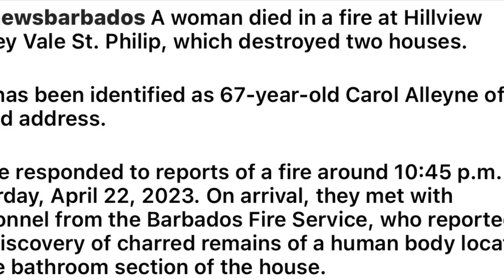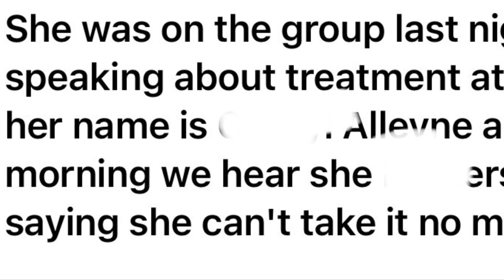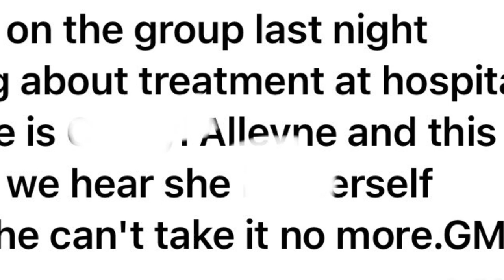Marley Vale, St Philip, Barbados. Carol Alleyne, 67.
Namaste @nakeddeparture1

Or

Photo Credit:  Computer-Mediated Communications (CMC); Wikipedia, Barbados today, GIS Barbados, et al.